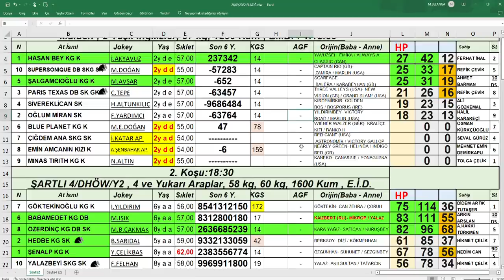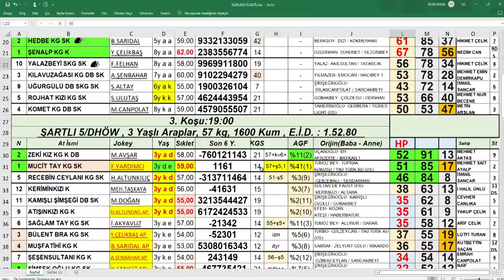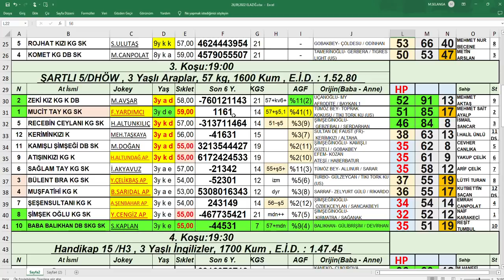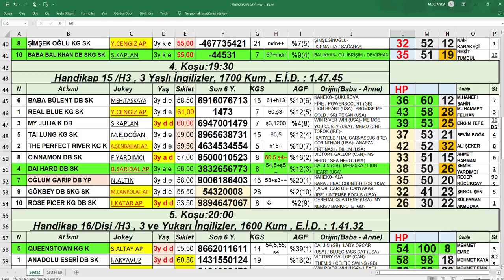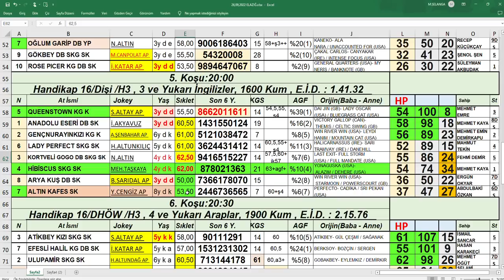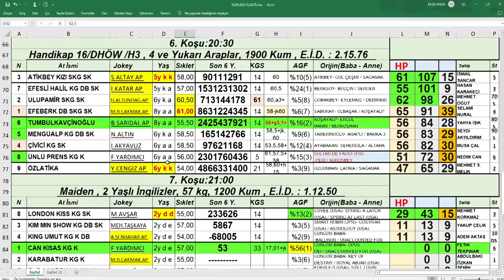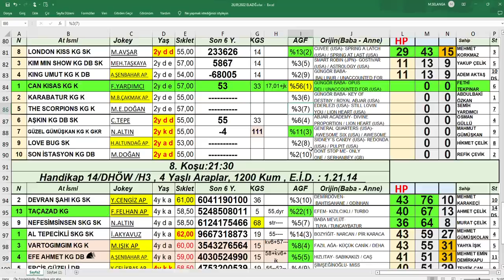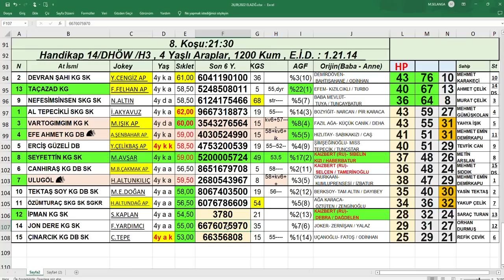26,09,2022 Elazığ At Yarışları Handikap Analiz Bülteni